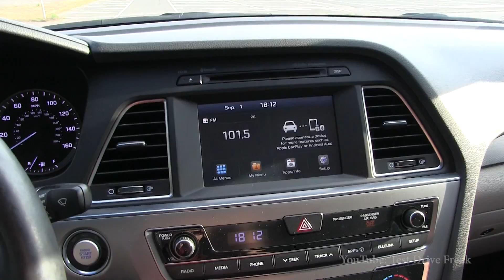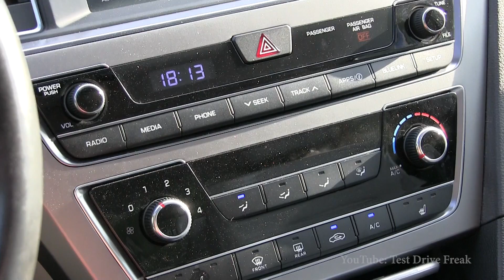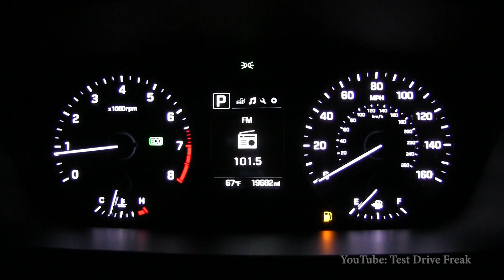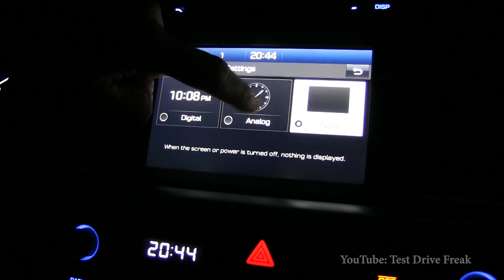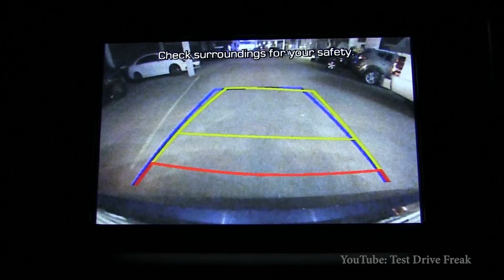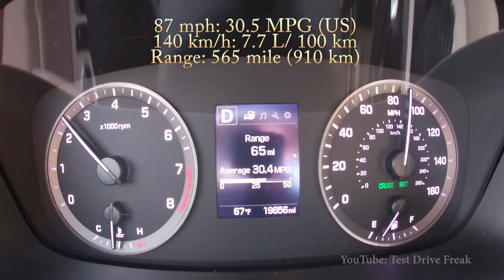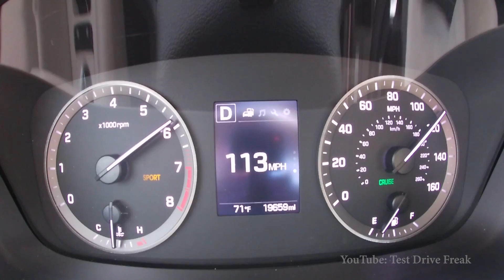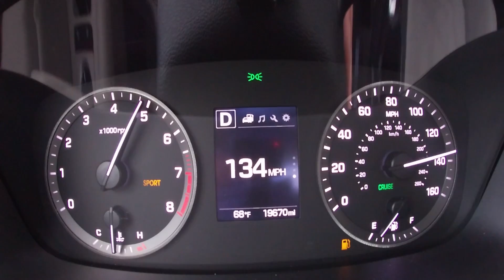2017 Hyundai Sonata Sport 2.4L GDI (185 HP) TEST DRIVE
A special thanks to Patriot Military Automobiles for this car! To find the cars they have in stock you can go to their webpage here:

2017 Hyundai Sonata Sport 2.4L GDI
138 kW / 185 HP (188 PS)
2.4L Petrol Gasoline Engine
2359 cm3 / 143.9 CUI
4-Cylinder
241 Nm / 178 ft-lb
6-Speed Automatic
Exterior Design
Fuel Consumption from 50 to 100 mph (80-160 kmh)
Acceleration 0-115 mph (0-190 kmh)